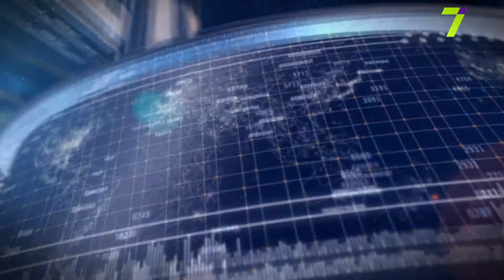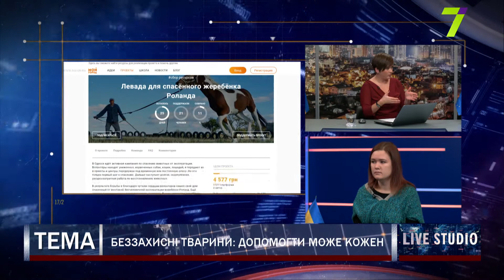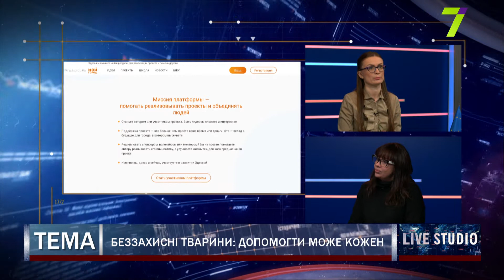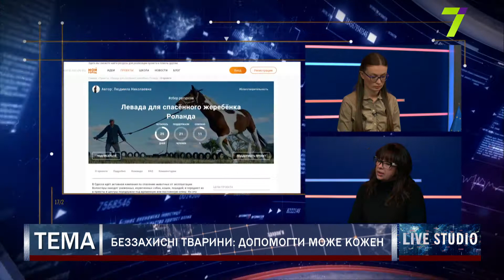Беззахисні тварини: допомогти може кожен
Валерія Сєрова, менеджер проектів на платформі “Мой город”
Людмила Мельникова, засновник центру перетримки для тварин “Мої живі собаки”